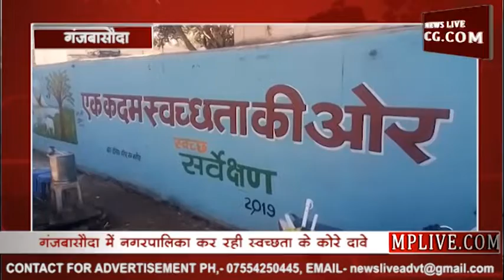सिर्फ कागजों में स्वच्छ हो रहा है भारत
केन्द्र और राज्य सरकारें भले ही स्वच्छता के कितने ही दावे कर रही हों पर गंजबासौदा में ये दावे सिर्फ कागजों पर ही खत्म हो जा रहे हैं। यहाँ नगरपालिका स्वच्छता के दावे तो खूब कर रही है। पर हकीकत उससे कोसों दूर है। पूरे शहर में जगह-जगह गंदगी फैली हुई है। और चौराहों पर लगी महापुरुषों की मूर्तियाँ भी धूल खा रही हैं। नगर पालिका के इन कोरे दावों को माँ सरस्वती छात्र संगठन के छात्रों ने आईना दिखाया। इन छात्रों ने चौराहों पर लगी महापुरुषों की मूर्तियों की धुलाई कर पूरे चौराहे को साफ किया। जिसके बाद नगर पालिका भी नींद से जागी और धुली हुई मूर्तियों को फिर से धुलवाया।